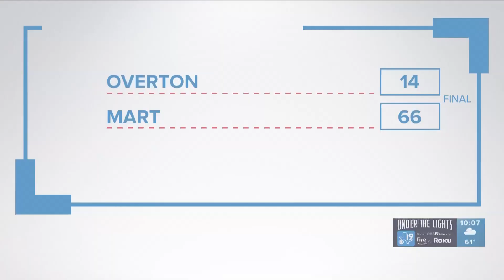UNDER THE LIGHTS: Overton vs. Mart